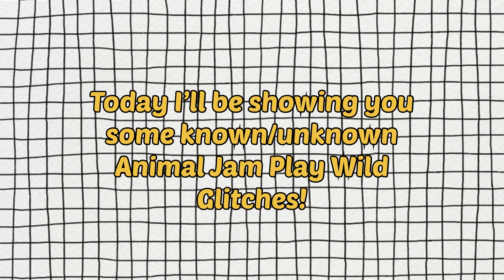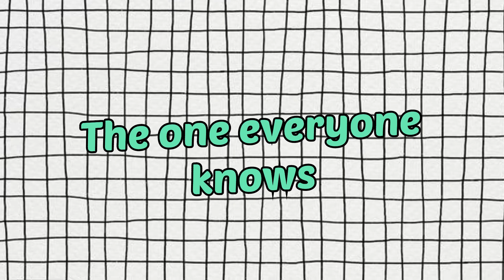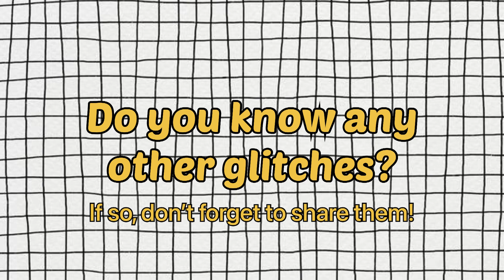6 ANIMAL JAM PLAY WILD GLITCHES // read desc.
What glitches do you know?

Animal Jam has changed a lot since last I’ve played!

Has it always been this difficult to trade up? Thus, commissions are open!

Headshot: 100 sapphires
Half body: small beta/wanted item I.e. feathered ears
Full body: 2 small betas
2 animals/persons: beta

Please note, I have a strict method of receiving payments to avoid being scammed.
Thank you if you commission!
Baa 💛